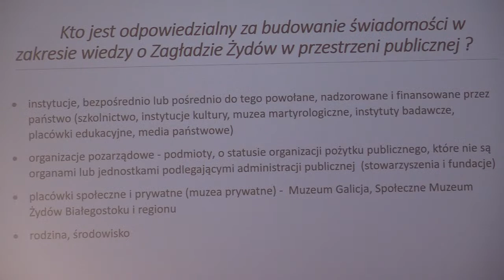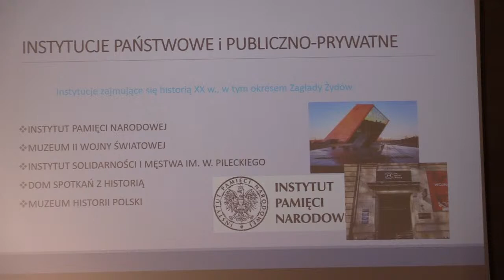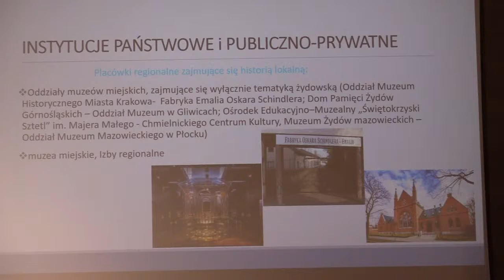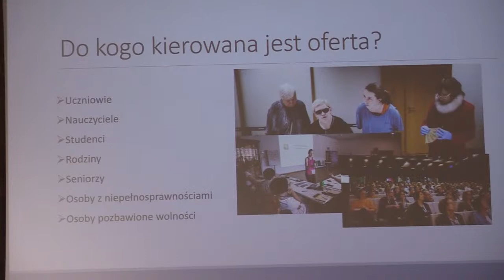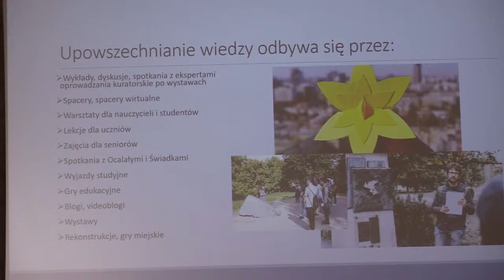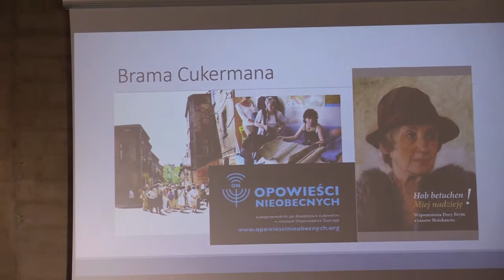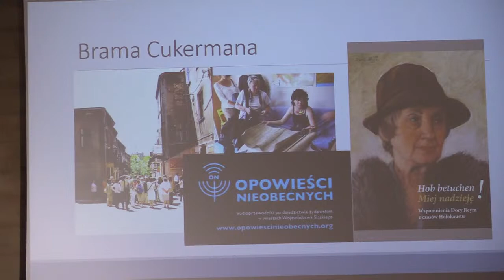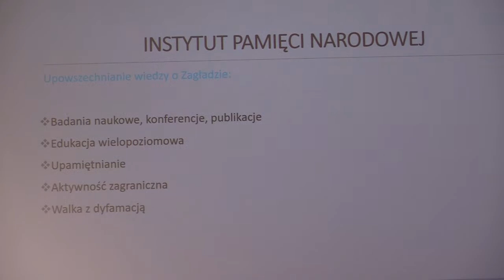NA ŻYWO: Znicze w naszych dłoniach (Fundacja im. Janusza Kurtyki)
Konferencja „Znicze w naszych dłoniach. Pozytywne aspekty wpływu dorobku naukowego i muzealniczego w Polsce, w sferze zachowania miejsc pamięci Holokaustu, na relacje polsko-żydowskie”.

Referaty:
prof. Sebastian Piątkowski
dr Aleksandra Namysło
dr Piotr Setkiewicz)

oraz dyskusja

Przegląd „Przeszłość/Przyszłość”